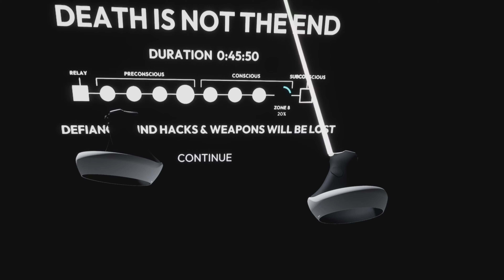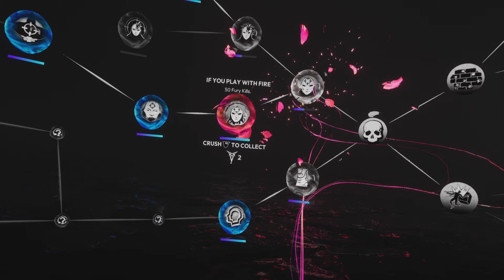Synapse PSVR 2 makes me feel like a complete BADASS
Extract the information, escape the dream through the subconcious - Inception in VR is here!

Synapse is a high-octane shooter for the PlayStation 5's PSVR 2 that tasks you with infiltrating the mind of a high-risk target and tactically murdering your way through unpredictable levels in search of information imperative to preventing a global catastrophe.

OUT NOW! Only for PSVR 2 on PS5.